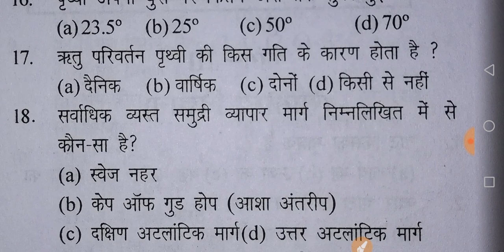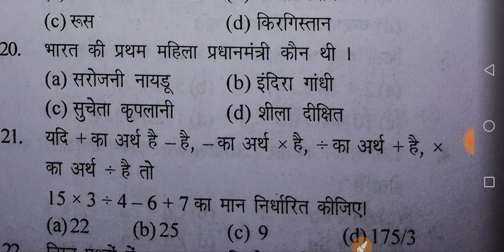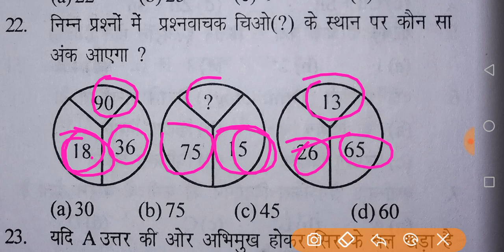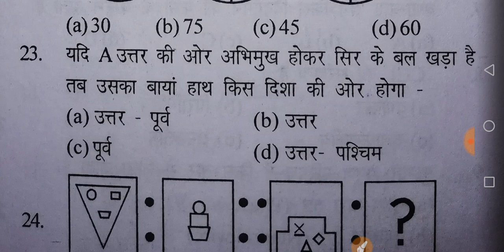Indian navy practice set20 (Gk) by Banty Chaudhary